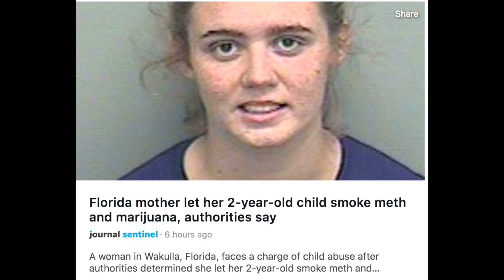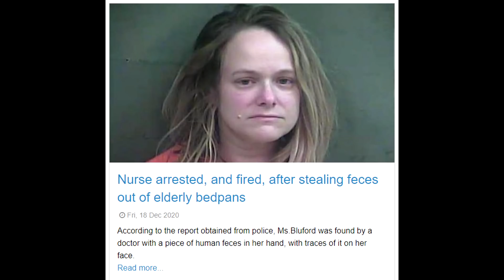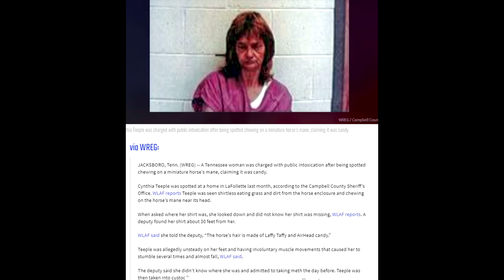This is Methed up